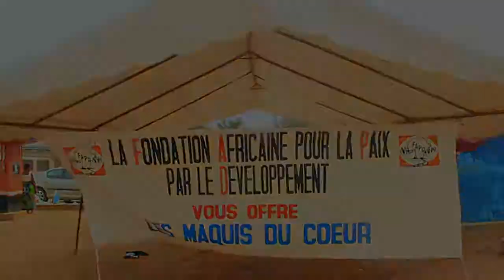Emission Leitmotiv' I Invités: Le couple ZE BI, le succès de l'Amour et de Business (2e partie)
Découvrez le couple Ze Bi, Propriétaires de Feymie's Hair Cair Center & Noely Agence de voyage.Ils ont décidés de vivre et de travailler ensemble, il y a des années de cela.